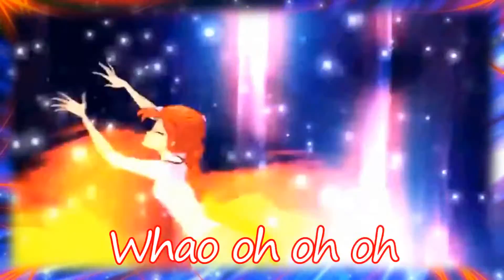Winx Club ~ Bloomix (Lyrics) | Bloom Peters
CREDIT: TheWinxSonicFan

~My LINKS~

W i n x C l u b F o r e v e r
~Princess Bloom :DD